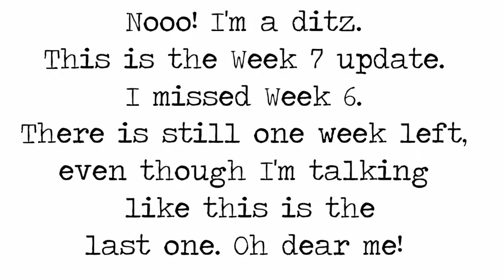Does Intermittent Fasting Work? Week 7 Results!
Welcome to my Intermittent Fasting experiment. I'm checking in every Friday with my weight loss results - good, bad, or ugly! So far, so good...

Be sure to check the playlist for all video!

PROGRESS

Goal: 65kg (143 lb)

INTERMITTENT FASTING EXPLAINED (an easy-to-read article to explain the concept)